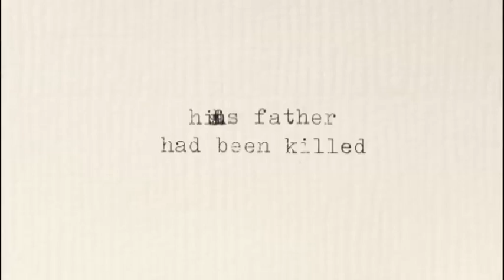Music Matters - Nick Cave | Future Shorts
Dir. Sarah Cox & Emma Lazenby

Lifelines thrown into the galaxies by a drowning man.

Music Matters is a collective of people across the music industry, including artists, retailers, songwriters, labels and managers, formed to remind listeners of the significance and value of music.

Words from the filmmakers:
"We have both been long time Nick Cave fans, Sarah even went to see The Birthday Party in 1983 at the Hacienda. Once we got started however we felt the enormity of the responsibility in depicting someone's life, particularly someone we admire so much. We sort of wish we had selected someone whose opinion we didn't value quite so much."